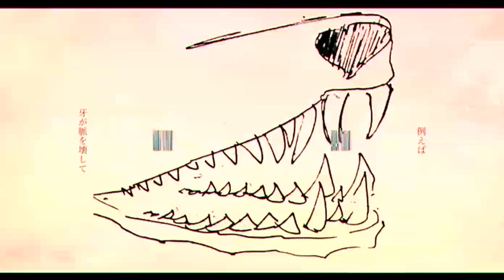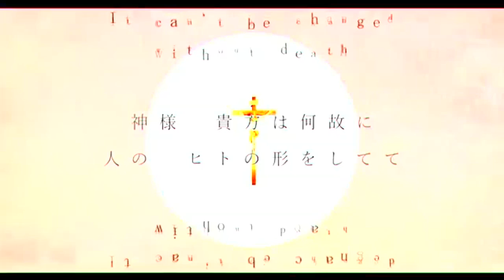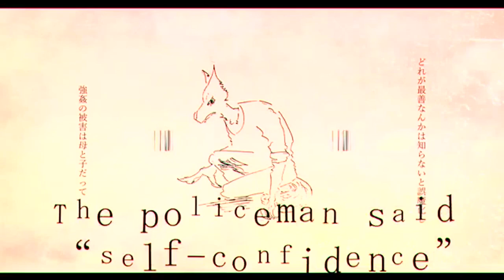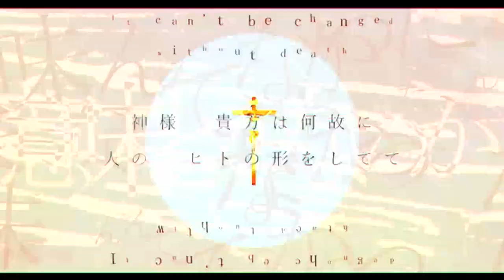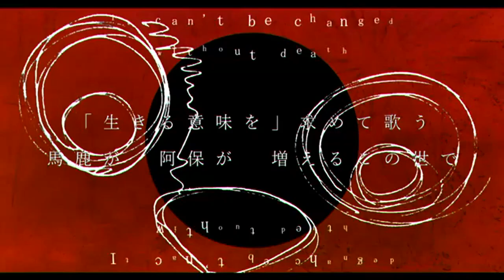【カゼヒキ Kazehiki】キリスト Christ [UTAU Cover]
originally I wanted to cover dogdog, but I couldn't find any USTs for it. goddamn
ngl with you i beat myself up for having stupid reasons for being upset a lot. this time it's a certain headcanon I have on a character has gotten me on a kinda fucked mood. hooray. * beats happyele up *
the only good drawback from this is that i've been on a 虻瀬 kick? their songs are really good. makes me wish there was ACTUALLY AN UST FOR DOGDOG. and also flower war, honestly. the (once again) drawback of that though is that their producer name...like. in english. is very. Very unfortunate. what would you say if i said i was on an abuse mood. that's exactly why I put their jp producer name there, lol.

it's a bit ironic tho. 心汰m first covered this with gekiyaku. and now I'm covering it with kazehiki. it's a bit funny, lol

PV- Abuse